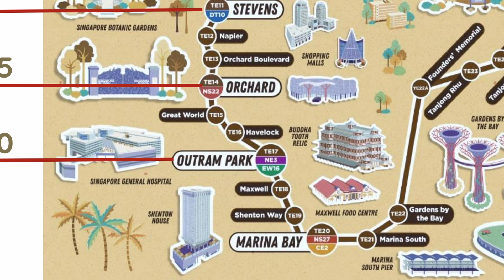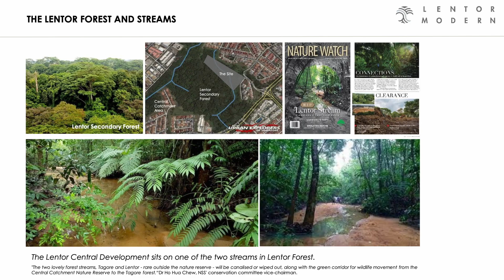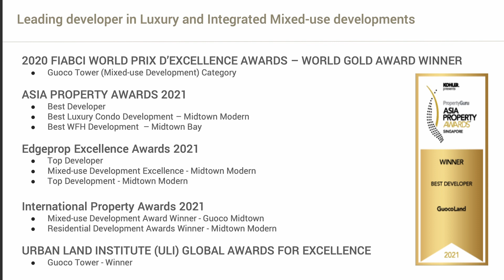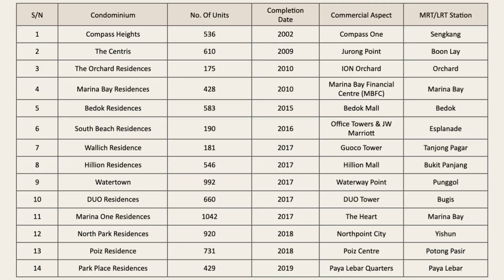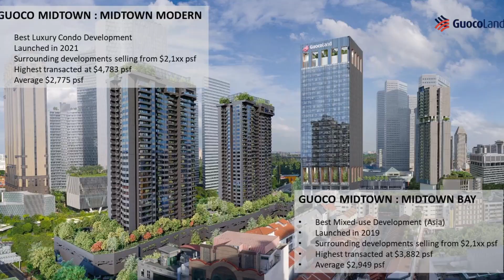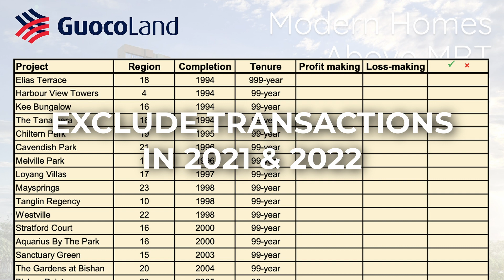Singapore Property Mythbusters - Lentor Modern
Singapore Property Myth Busters, tackling some of the myth you may have heard regarding the real estate scene here in Singapore.

⚠️Let Gabby Lee and Bryan Chua take you on this myth busting journey as they based their action around Lentor Modern, the first and only integrated development in Singapore’s newest township - Lentor Hill Estate.

Starting with Myth number 1️⃣
- Does every new launch sell like hot cake❓

🖌 Using facts and figures to answer this question, this myth is “BUSTED”

Moving on to Myth number 2️⃣
- Is Lentor an “ulu area”❓

🖌 With the TEL MRT line and Masterplan 2019, Lentor is indeed Ulu at this moment but it time to come, this myth will be “BUSTED”!

What about Myth number 3️⃣
- Does all integrated developments appreciate in price, even if they are launch at a premium price❓

🖌 It is important to define what’s an integrated development with direct connection to MRT stations. By studying the other completed integrated developments in Singapore, one can safely say that this myth is “BUSTED”

Lastly about Myth number 4️⃣
- Guocoland, the developer for Lentor Modern, only develops premium and profitable condominiums❓

🖌 To tackle this myth, the property mythbusters studied past transactions to see how Guocoland’s past project has done in the resale market. With facts supporting the findings, this myth is now “BUSTED”!

✅ KEEN To know more about this new development?

LENTOR MODERN🚍🚅🚕🚗

➡️ The SALES PREVIEW is slated for 2 Sept - 12 Sept 2022.

➡️ The OFFICIAL launch and BOOKING day is on 16 Sept 2022.